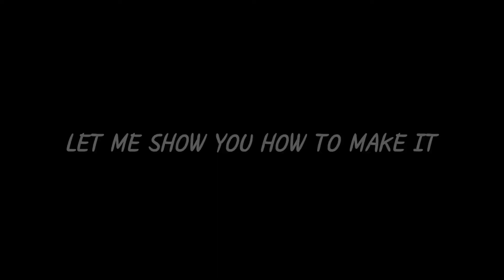How to Make a Paper Plane Fly Like a Bat | Flying Paper Plane Flapping Like Bat | Origami Crafts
How to Make a Paper Palne Fly Like a Bat. In this video I used
1- A4 Size Paper
2- Pen
3- Cutter
You guys can easily make it at your home.